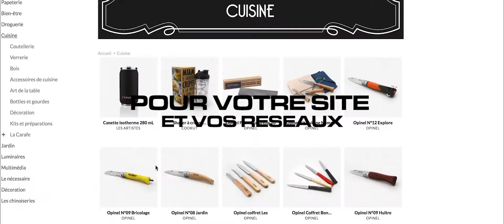Shooting produit / packshot / textile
Shooting produit pour votre marque. Bijoux / vêtement / accessoires / objets / nourriture / cocktails.